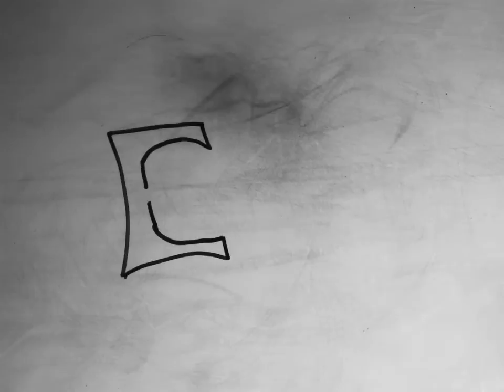Black on White - Up the stairs - Sea